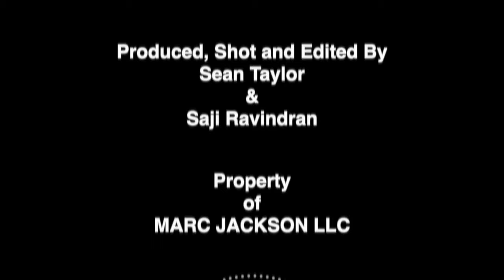The Marc Jackson Show, Episode #003 - Philly's Funniest up and Coming Comedian Malik Joe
On this episode we have one of the funniest people on social media! Mr Malik Joe, he gives you an inside look on why AJ Brown of the eagles is always open. As well as how did the personality come to light and how he built his following on all platforms. He has "No Excuses" on how he has been on an upward trajectory with entertaining people with his incredible different personalities that he shares with his fans. Come take a deep look inside the journey of Malik Joe.